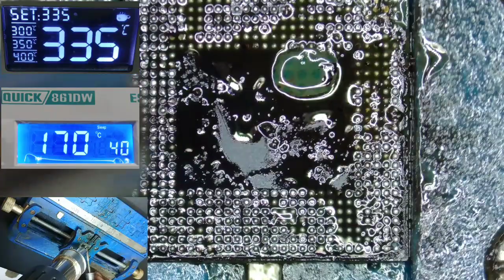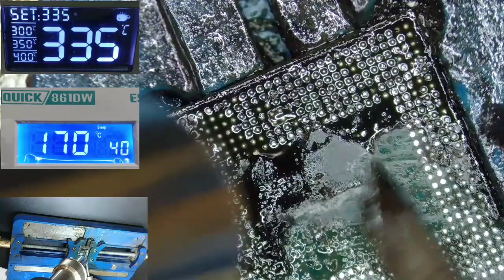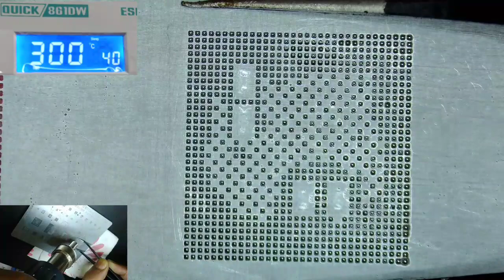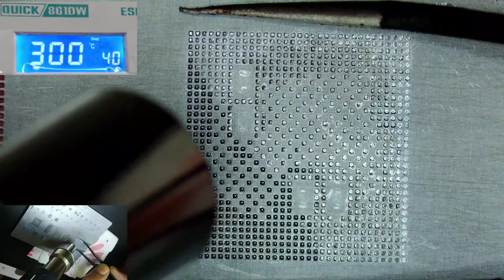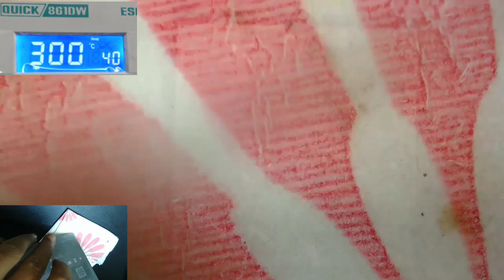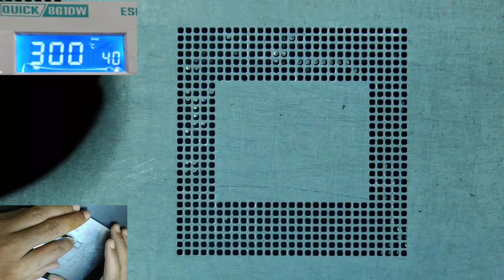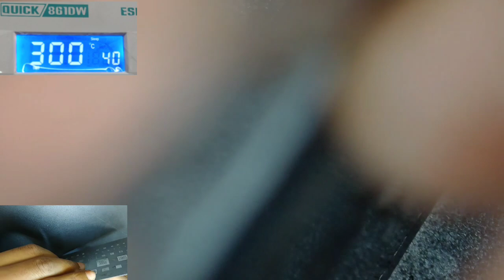double decker CPU reballing tricks | how to double decker CPU reball | Poco X3 Pro dead solution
Double decker CPU reballing
Double decker CPU reball tricks
Poco x3 Pro double decker CPU reballing Dane

M-tech (Big mobile repair)
Meena Kumari chowk near UCO Bank
Coochbehar
West Bengal
Pin 736101